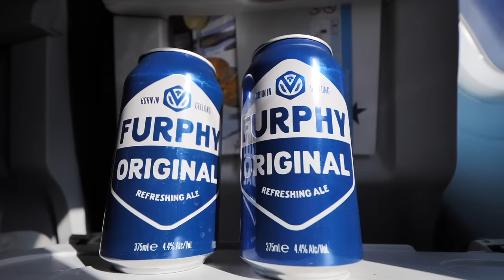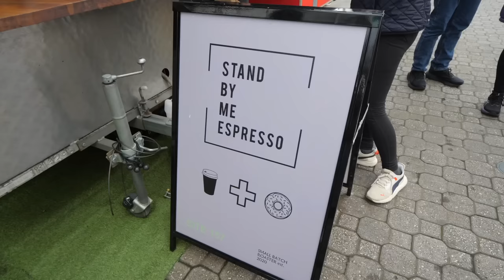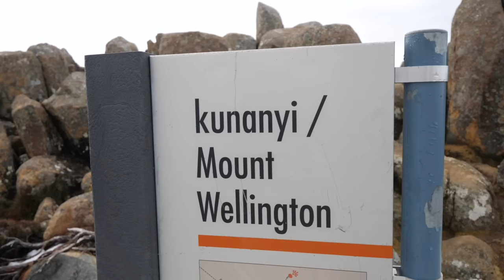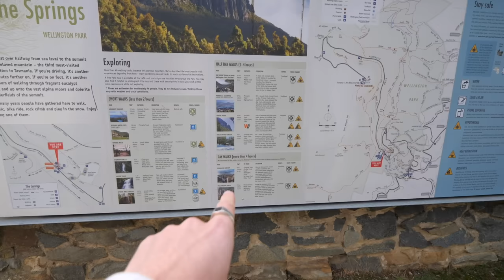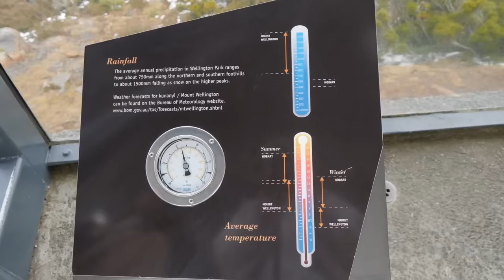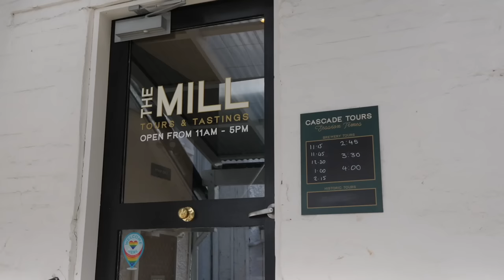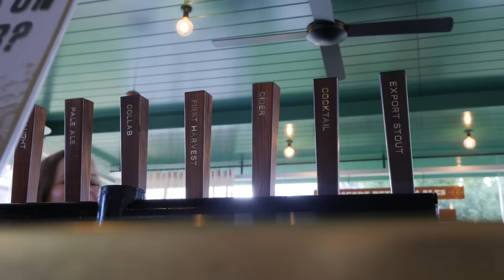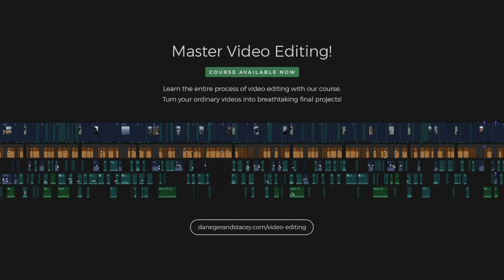We Didn't Expect This From Tasmania! (24 hours in Hobart) | Road Trip Vlog 1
You won't believe how amazing Tasmania is! Australia has been hiding this gem from us for too long, so we're in Hobart to start a road trip around the state... Check out these crazy cheap flights to Tasmania ⬇ See below for more details and recommendations ⬇

Welcome to Hobart for the start of our Tasmania road trip! We're spending the next week road tripping around Tassie, over to Bruny Island, up the East Coast, then inland to Cradle Mountain.

We've heard stories about Tasmania for years now, after a while you start to wonder how true the yarns are and end up with more questions than answers:
- Is an island off an island really necessary?
- Surely it doesn’t actually snow in Tasmania?
- Can the food and drink genuinely compete with New Zealand?
- Is road tripping the best option?
- Wait, there's white sand beaches?

On this trip we'll figure that all out, kick starting things off in this vlog with some of the top things to do in Hobart: Salamanca markets, Mount Wellington and Cascade Brewery.

The Salamanca markets have been a Saturday tradition for over 50 years, so make sure you tee it up to align with your own trip! They draw locals and tourists from all over to check out the local produce, crafts, and live music.

Kunanyi Mount Wellington is an iconic peak overlooking Hobart. Snow in winter, hikes, bike trails and wildlife - all that within a quick 30 minute drive up the hill!

After a lot of research, this is the hotel we stayed at in Hobart - low price, great location, good reviews

Also, take a look at how cheap the fares are to Tasmania

This trip around Tasmania is from a week long road trip from August 2023. Tasmania is a seriously epic part of Australia and is perfect for a good road tip - from the food, the people, the nature, the wild life, the wine - it's got it all going on!

🇦🇺 Tasmania Recommendations 🇦🇺
Cheapest Flights To Tasmania
Tasmania Accom
Travel Insurance
Card Card To Use Overseas

CHAPTERS:
00:00 Tasmania Series
01:01 Arriving in Hobart
01:57 Salamanca Markets
05:19 About Mount Wellington
06:03 Lost Freight Cafe
06:57 Mount Wellington Summit
09:52 Oldest Brewery in Australia
12:16 Coming Up
12:58 Bloopers